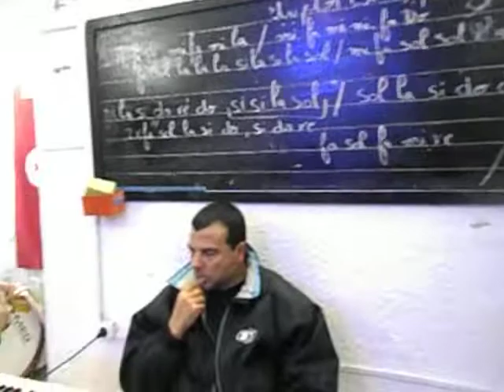جمعية النجم للموسيقى النحاسية بالبطان..♪♪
التدريب على الألات الايقاعية وكيفية العزف ودراسة السلالم الموسيقية وتعليم النوتة الموسيقية بعد هذه الدورة يتمكن المبتدئ في العزف بمفرده لانه يكون قد عرف كل قواعد العزف على الالة .